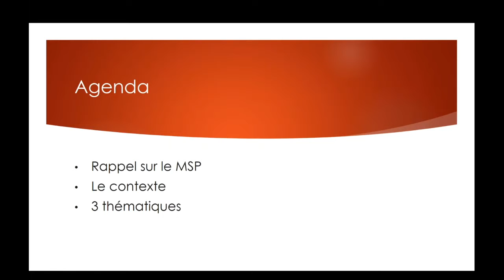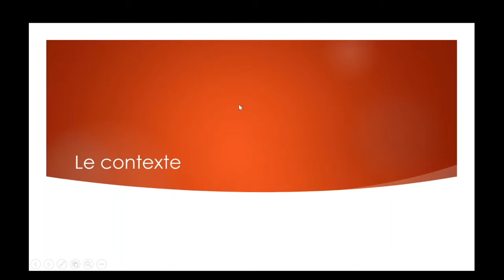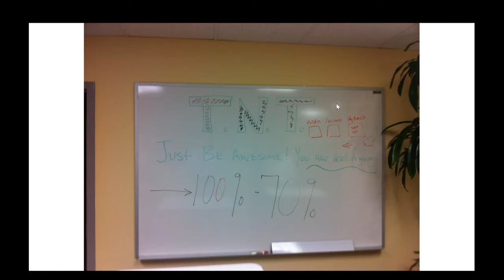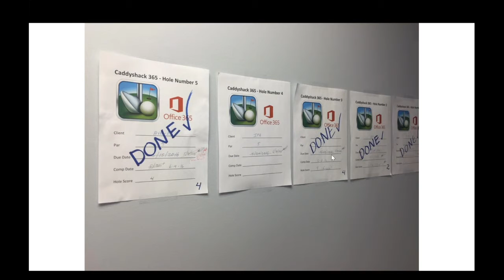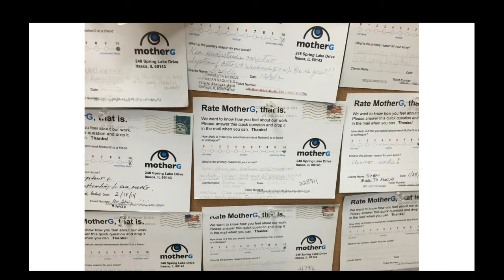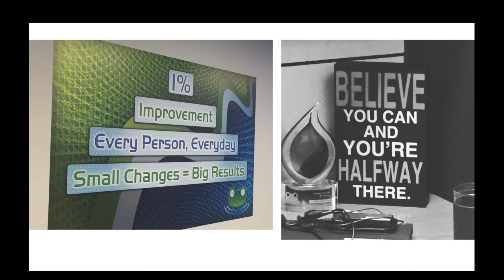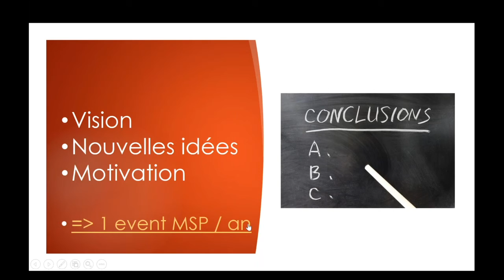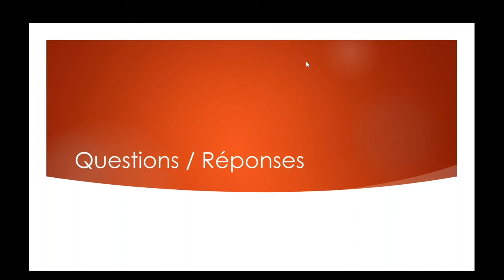RDV en terre MSP - Recap 2016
On parle beaucoup du modèle MSP, mais en pratique ça donne quoi  ? Pour y voir plus clair, rendez-vous en terre MSP !

En plus des dernières innovations en matière de protection des données, nous avons récolté les meilleures pratiques des MSP aux Etats-Unis lors d’échanges, visites et interviews.

Suivez ce webinar pour en apprendre plus sur le modèle MSP avec des exemples inspirants pour votre activité IT :
- Structure des organisations
- Modèle de business
- Valeurs
- Culture d’entreprise